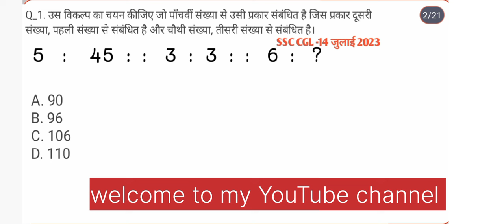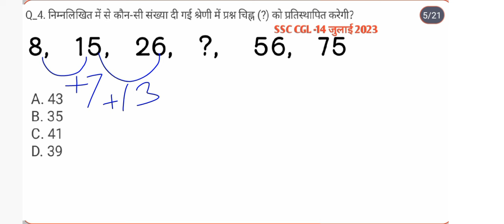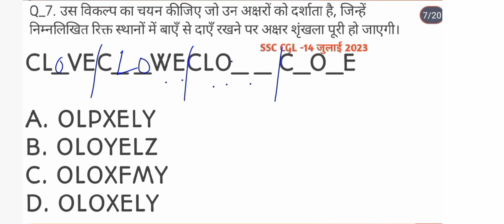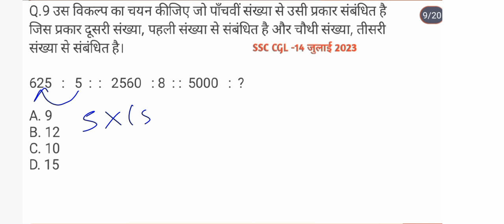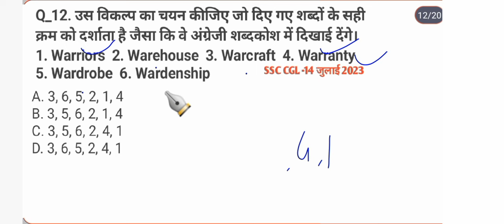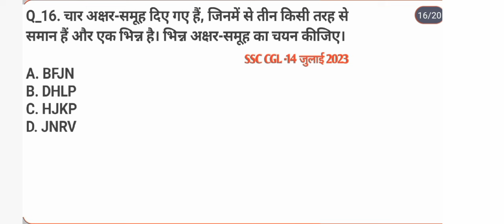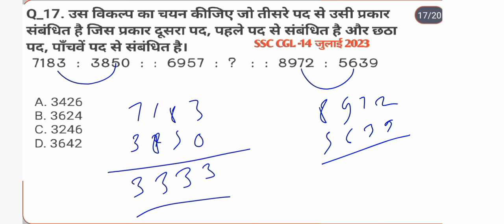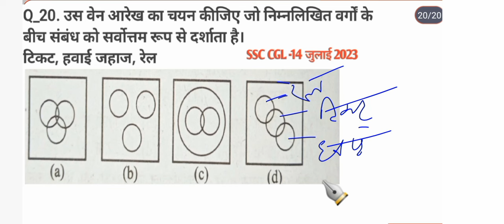Reasoning Previous Year Question Practice Set -1 l Reasoning Practice Set l CGL,CHSL Railway-Ntpc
Reasoning Practice class
Reasoning Model Practice Set
Reasoning Previous Year Question
reasoning model paper
reasoning shorts tricks
rpf si constable reasoning class
group d reasoning syllabus
group d reasoning tricks
rpf constable reasoning practice set
rpf si reasoning class
rpf si reasoning classes
rpf reasoning previous year question paper
rpf constable reasoning previous year questions paper
alp vacancy
group d reasoning practice set
railway number series
Technician reasoning practice set
rrb alp reasoning previous year papers
ssc cgl reasoning class
Agniveer reasoning practice set
army reasoning practice set
railway alp
ALP technician exam reasoning
SSC CHSL Reasoning classes
ssc chsl Previous Year Mcq
Reasoning Previous Year Mcq
Reasoning pyq mcq question
ssc previous year reasoning questions
reasoning
reasoning shorts tricks
SSC CHSL reasoning model practice set

alp reasoning class
rpf reasoning paper
reasoning paper for railway
technician reasoning mock test
ssc chsl reasoning mock test
uppolice reasoning practice set
alp previous year reasoning question
alp reasoning questions
alp reasoning model practice set
alp reasoning practice set
alp reasoning solution
alp reasoning questions
alp model practice set
reasoning alp technician previous year question
reasoning shorts tricks
reasoning model paper uppolice
rpf reasoning practice set
reasoning practice set classes in
reasoning practice classes
SBI PO exam reasoning question SBI PO exam
reasoning SSC GD 2024 reasoning question